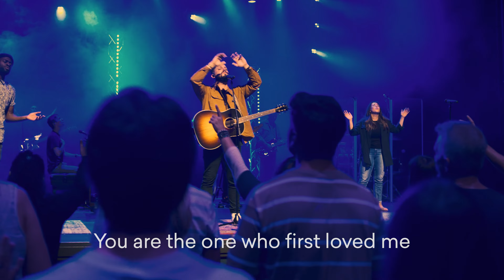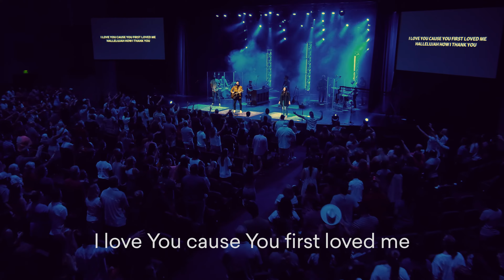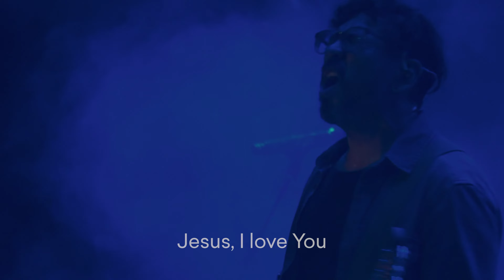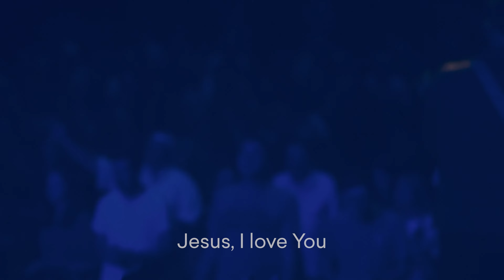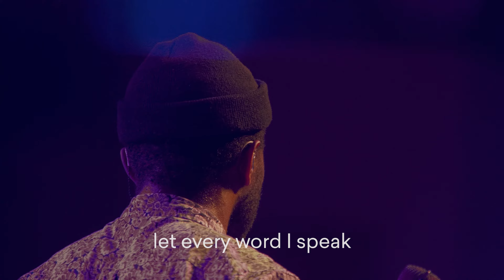Jesus I Love You (Live) | LifePoint Music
Jesus I Love You (Live) by LifePoint Music was recorded live from the LifePoint Smyrna Campus.

Lyrics
Verse 1:
From my heart to Your heart I will worship
From my heart to Your heart I will sing
From my heart to Your heart I will praise You
From my heart to Your heart I will say

Chorus:
You are the one who first loved me
Forever, I will sing

Bridge:
I love You cause You first loved me Hallelujah, How I thank You
I love You cause You first loved me Hallelujah, God I love You

Move
Performed by: LifePoint Music and Travis Ryan
Written by: Travis Ryan and Matthew Zigenis
Produced by: Travis Ryan and Daniel Johnson